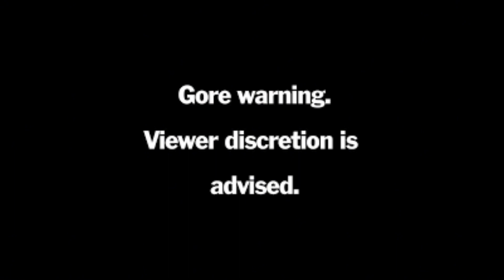Texas chainsaw was surprisingly ￼ a great game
The Texas chainsaw game was surprisingly a amazing game me and my friend had fun playing both killer and victim I actually have no complaints ￼